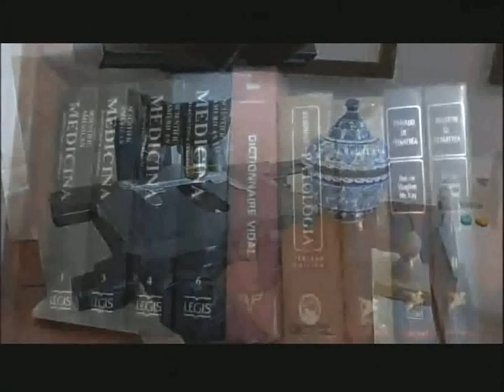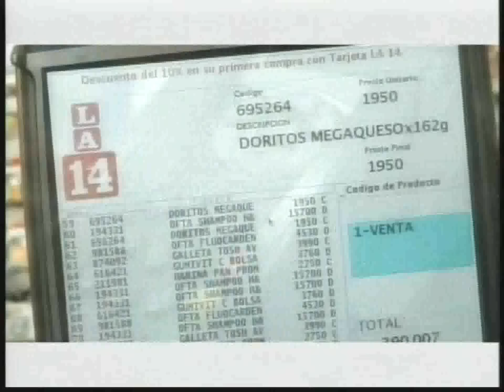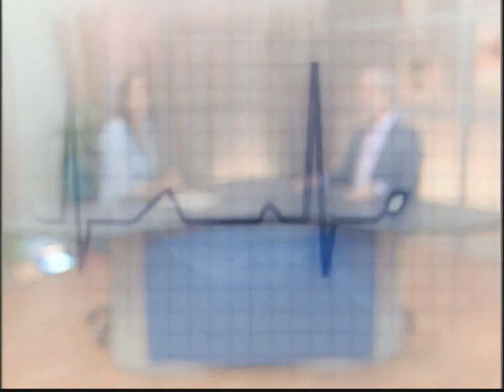CUERPO VITAL - Cómo Fortalecer el Sistema Inmune con el Dr Arturo O'Byrne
Cómo trabaja y cómo fortalecer nuestro sistema inmune? Todo sobre ello en 1 hora en donde el Dr O'Byrne nos cuenta los hábitos que lesionan dicho sistema. También nos da consejos para que los niños tengan un sistema inmune fuerte y con menos alergias